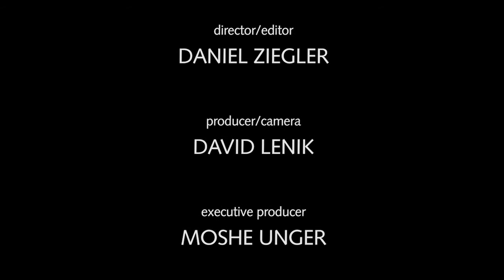Hevria - Matthue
A story about stories by Hevria's Matthue Roth. Hevria.com is a fresh source of creativity in the Jewish community, giving voice to a wide range of Jewish essayists, poets and storytellers.